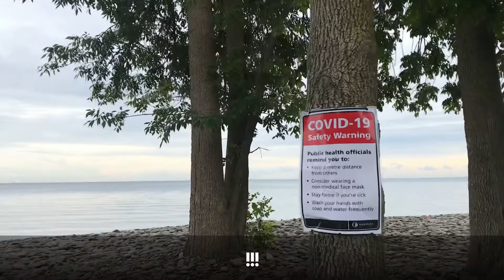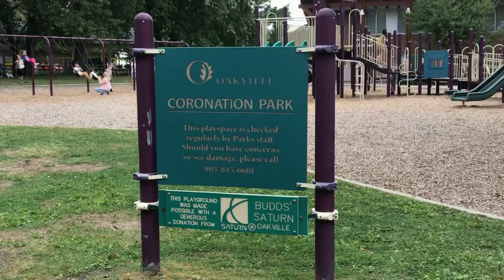Coronation Park in Oakville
Coronation Park in Oakville, Ontario, is one of my favorite destinations for a short weekend trip. Spacious free parking, a beautiful waterfront, nice beaches, stunning nature, clean washroom, and amazing places for kids to play, including a splash pad.

Address:
1426 Lakeshore Rd W, Oakville, ON L6L 1G2